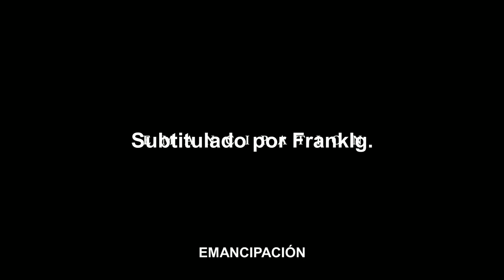EMANCIPACIÓN Trailer (2022) SUBTITULADO [HD] Will Smith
Únete al canal para recibir notificaciones de los próximos vídeos. SINOPSIS:-Inspirada en una historia real, un hombre lucha contra terrores impensables en un intento de reunirse con su familia. Will Smith protagoniza Emancipación, dirigida por Antoine Fuqua.